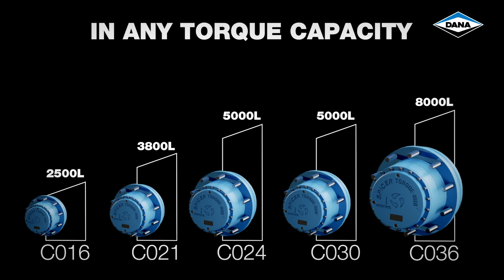Spicer Torque-Hub™ Wheel Drives for Agriculture Sprayers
Dana's portfolio of advanced technologies has been engineered to meet the needs of farmers. Our modern equipment supports higher crop yields and lower operating costs. Dana's full-system solutions for self-propelled sprayers include proven Spicer Torque-Hub™ wheel drives and Brevini® hydraulic and electronic components specifically designed to improve speed, maneuverability, efficiency and safety.

This video explores the new Spicer Torque-Hub™ C0 Series designed for sprayer capacities carrying from 2,500 to 8,000 liters. Other features include outstanding working life, reliability and productivity, patented service brakes to meet on-road stopping requirements, high-speed thermal stability for operating machines up to 60 km/h, low maintenance requirements and easy to service design, and heavy-duty main bearings and retention for high wheel offsets and side loads.